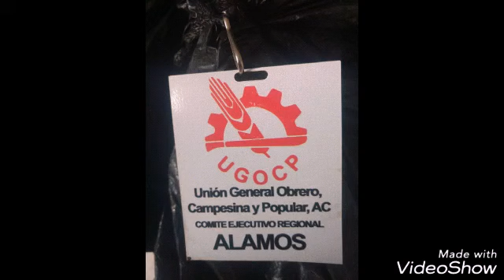UGOCP ENRIQUE GONZALEZ ROJAS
Unión General Obrero Campesina Y POPULAR UGOCP OAXACA